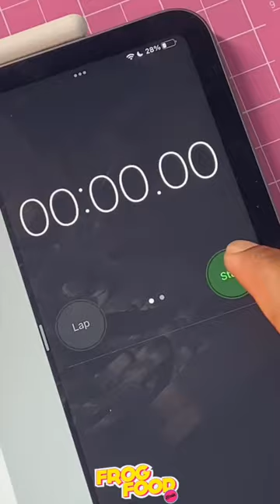Drawing Challenge : 10 seconds 10 minutes 10 hours | Frog Food